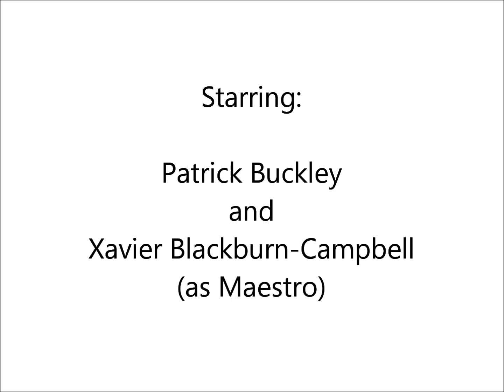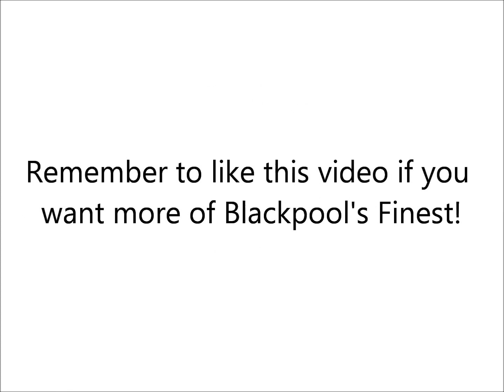Blackpool Finest: Episode 4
Patrick is bored, so when he realises that Maestro has left his scooter at the track, he then proceeds to take the piss out of the MaestroMan character. Also, Patrick ends the life of a 2 litre water bottle.